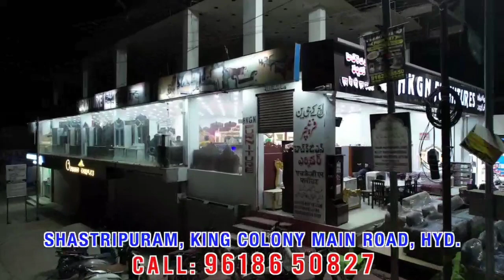waqt ki zameenou kou loutanai walai hojayai hoshiyar ab hogi karwayi unpar